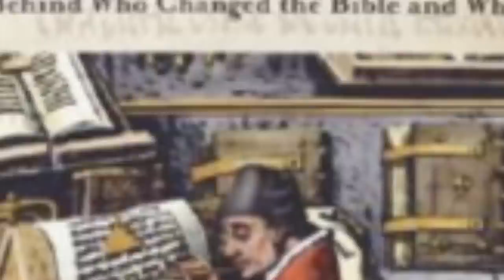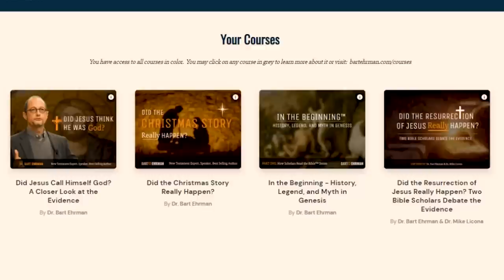Is the God of Revelation the Same as the God of Jesus?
Want more on Revelation? Bart has written a new book titled "Armageddon - What the Bible Really Says about the End". In it, he examines the least-read and most-misunderstood book of the Bible. It will be out in late March, but you can pre-order Pre-orders really help drive publicity, so if you're interested in the subject (and why wouldn't you be? It's The. End. Of. The.

In this episode we consider the portrayal of God in the book of Revelation.  Is he a God of love who seeks what is best for those he created?  Or at least for those who seek to obey him?  Does the book of Revelation provide hope for those who are unjustly suffering now?  Or is God instead portrayed as a God of wrath and vengeance who shows no mercy on his enemies?  If so, is this the God of love and forgiveness preached by Jesus himself?  Would Jesus recognize John of Patmos as one of his followers?

In this episode, Bart addresses such questions as:

-For people who are familiar with both the old and new testaments, god appears to have a fundamentally different character. OT Yahweh is often spoken of in terms of wrath, and vengeance, while the NT god can be characterized by love and forgiveness. Generally speaking. Is this a result of people not actually reading the Bible the whole way through?

-Revelation is an incredibly violent book. How much of this violence can be directly attributed to god, and do we see anything similar in the rest of the NT?

-How does John’s language choice in Revelation reflect his views on the character of God?

-Do we see of the wrath of god in the rest of the NT?

-Jesus talks about god’s judgment elsewhere in the NT, and Revelation shows clearly what John thinks that judgment will look like. How do Jesus’ thoughts on the matter line up with what John writes? Are the right people being judged, and are the punishments as Jesus described?

-Is what John describes in revelation judgment, or should it be more accurately be viewed as retribution?

-Does Jesus seem to expect god to enact retribution, or is this a concept that’s restricted to Revelation?

-Many Christians obviously have a vested interest in trying to align the character of God in Revelation with that seen in the rest of the NT; how is this typically done, and are any of their arguments convincing?